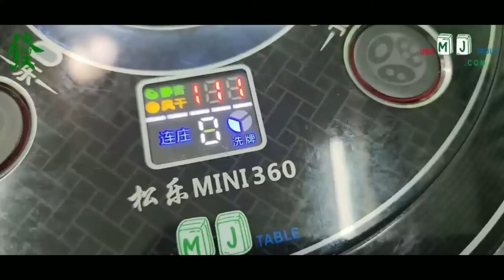Who Will Win? Lin, Juby, Kling and Angie Face Off in Mahjong Showdown! -Jhat Mahjong Series No. 299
In this mahjong showdown, Tita Lin, Juby, Kling and Angie Face Off in a battle to see who will become the next mahjongero! Can Tita Lin take down the competition? Or will Juby triumph in his first ever mahjong showdown?

Mahjong is a fun and addicting game that can be enjoyed by everyone. In this mahjong showdown, Tita Lin, Juby, Kling and Angie Face Off in a battle to see who will become the next mahjongero! Can Tita Lin take down the competition? Or will Juby triumph in his first ever mahjong showdown?

Watch and find out who will become the new mahjongero in this exciting mahjong showdown!

Jhat Mahjong Series No. ### - TITLE HERE 🀅🀅🀅

If you're looking to buy a Mahjong table, be sure to visit our partners They have the best selection of Mahjong tables in North America.

Welcome to Jhat Mahjongero channel, the ultimate hangout for Mahjong enthusiasts. 💜💜

🔴We want to remind everyone that re-uploading our work on another channel or platform is strictly prohibited. We do not give permission for anyone to use our videos as their own. Anyone found stealing our work and uploading it on another channel will have their account terminated, and serious measures will be taken against them. Thank you for your cooperation.